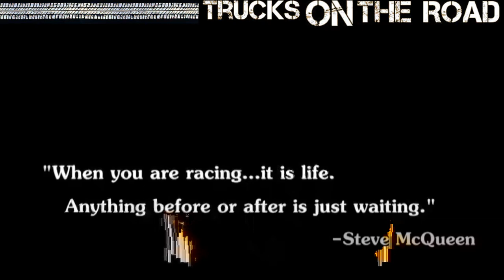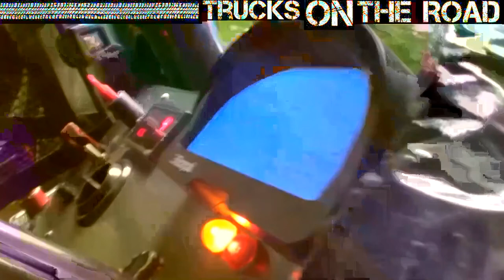Amazing Rally Race in the Gymkhana Drifting Semi Truck HD